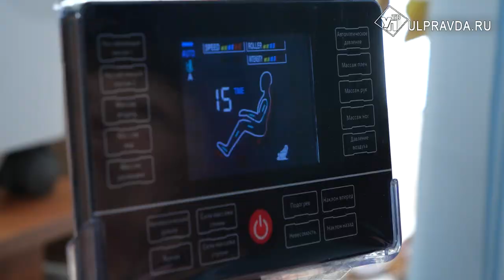Ульяновские ТОСы приглашают пенсионеров в центры здоровья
Оздоровление через творчество и спорт, чтобы долголетие было активным. И это еще не полные возможности нового центра поддержки. Ассоциация ТОС Ульяновской области выбрала лучшие практики для людей серебряного возраста – занятия с психологом, суставная гимнастика, массаж. Всего за пару месяцев работы благотворный эффект ощутили десятки активистов. На одном из занятий побывала и наша съемочная группа.